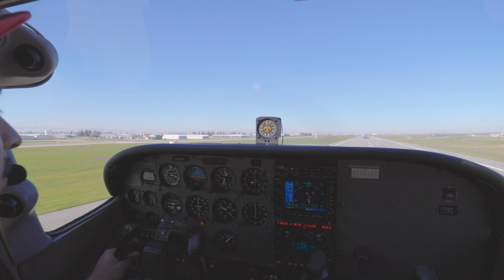2022 Videography Reel | Juan Rodriguez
Features some of my work behind the camera on various visual stories and short films from 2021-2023